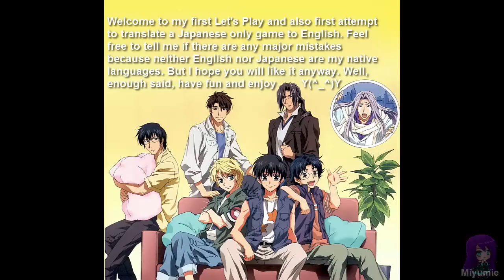Let's Play Kyou Kara Maou! Shinmakoku no Kyuujitsu - Episode 1 - English sub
Welcome to my first Let's Play and also first attempt to translate a Japanese only game to English.
Feel free to tell me if there are any major mistakes because neither English nor Japanese are my native languages.
It took me quite some time to finish this part, so I don't know when the next one will be finished.